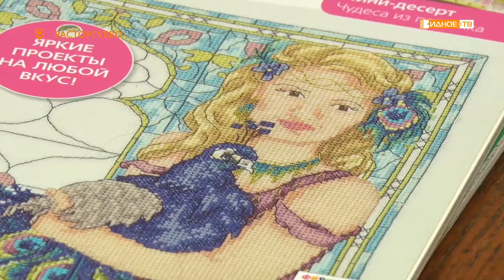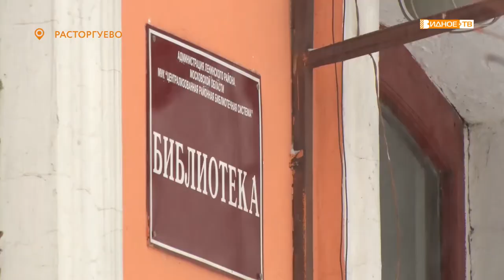«На выставке» - В Расторгуевской библиотеке разместилась экспозиция работ Ирины Рощиной